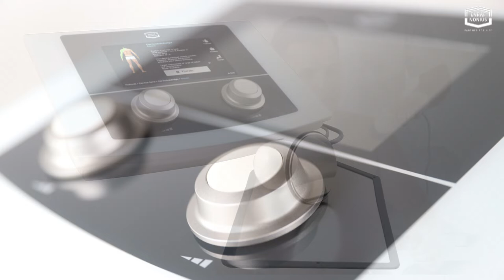Tecarpuls II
The Tecarpuls-II is a unit for diathermy by means of RFEC (also known as TECAR). RFEC is used for tissue repair and for pain relief. It allows you to stimulate cells and cell metabolism by means of alternating waves, and it can generate heat, both superficial and deep in the body.